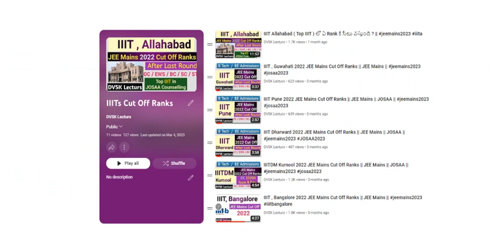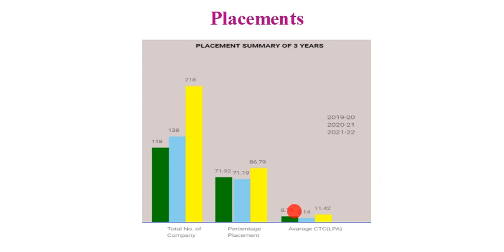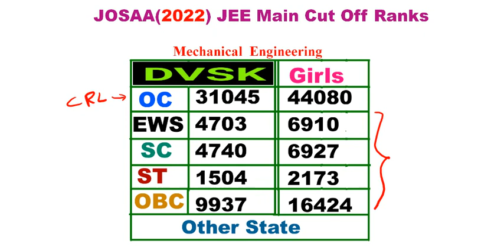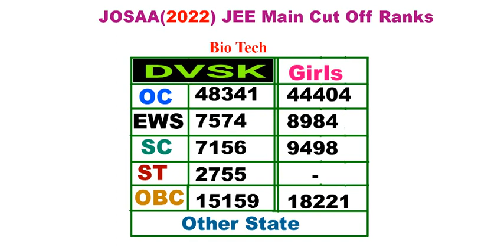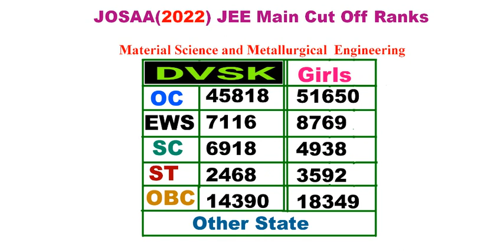NIT Durgapur ఏ Rank కి సీటు వస్తుంది ?